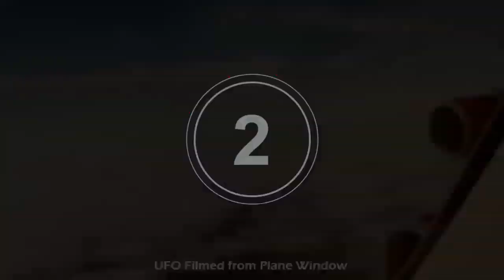top 5 unexplained phenomena UP!!!